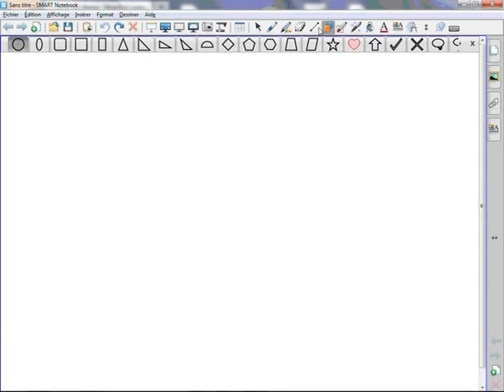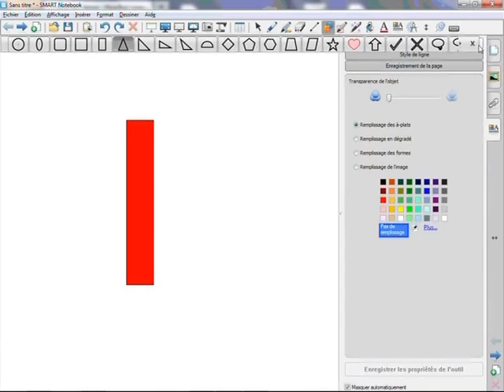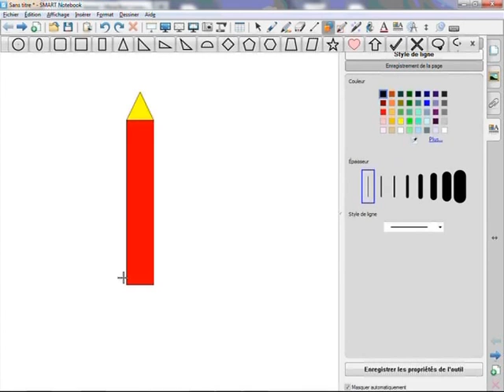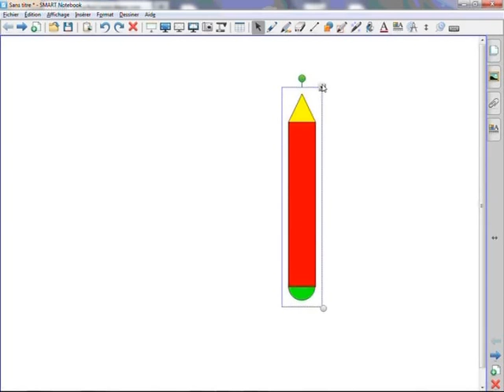Créer ses propres images - SMART Notebook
Création d'un dessin avec les outils proposés par le logiciel SMART Notebook.